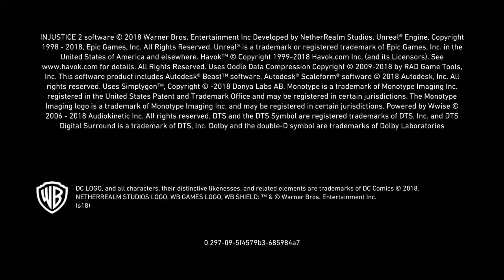Injustice 2: Legendary Edition